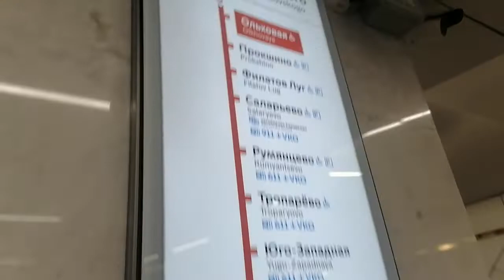Электропоезд 81-740 Русич на Ольховой